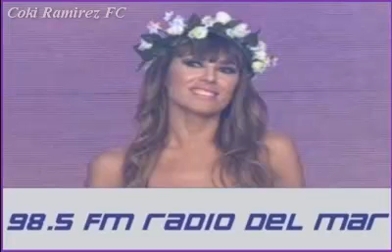Coki Ramirez en Radio del Mar - 98.5 FM Balnearia - 20/09/12